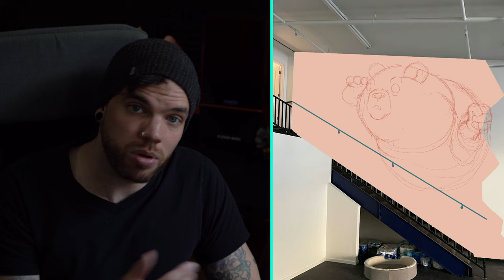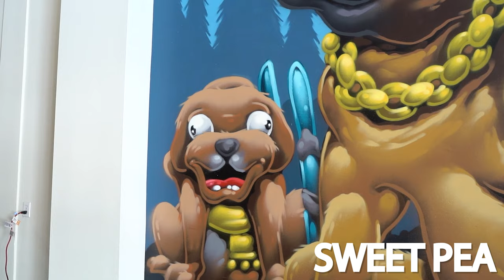Spraypainting in the Rockies in December!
I Spraypaint three Street Art Murals in a Rocky Mountain Lifting Gym.

All art by Scott Tarbox
THANK YOU PATRONS!
Art supplies that I use
iPad Pro 12.9
Like Paper Screen Protector
iPad Case

Cameras
Sony A7iii
GoPro Hero 10 Black
DJI Air 2S
Manfrotto Tripod
Camera Mount
TARION Waterproof Camera Backpack

Lenses
Tamron 28-75mm
Sony 1.8 Wide Angle 14mm
Sony FE 50mm

Audio
Blue Yeti Microphone
Rode Shotgun Mic
Rode Lavalier Mic

Displays
On-Camera Shinobi Monitor
Dell Ultrasharp U2718Q 27-Inch 4K IPS Monitor

Other equipment I use everyday
Lacie 5TB External Drive
Epson XP-1500 Printer